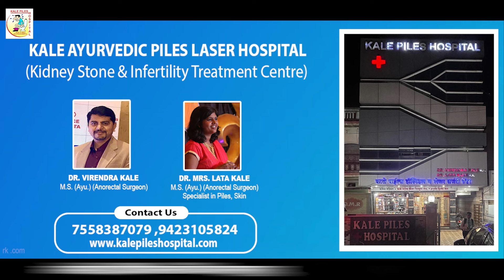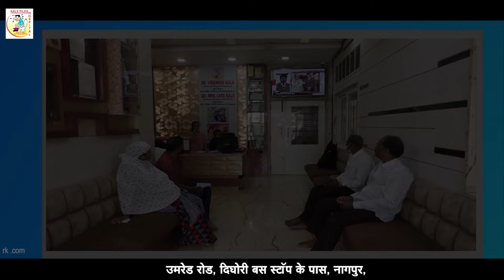यवतमाळ- सलमान जाहेर शेख यांना बेस्ट कॅडेड ऑफ बॅचचा प्रथम बहुमान || 18 JAN 2024